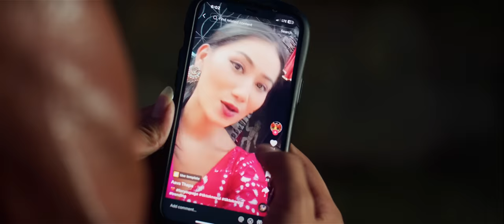Udi Udi Chuppa उडी उडी चुप्पा | Teju Magar & Usha Magar Ft.Chandra, Laxman, Bina Raut & Aava | 2080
Presenting New Nepali Song 2080/2023  - Udi Udi Chuppa उडी उडी चुप्पा By Teju Magar & Usha lamichane thapa magar only on Laxman Bhandaric's official YouTube channel.

LB Dance And Zumba Presents :- New Nepali Song 2080/2023

🎶 Audio Credits:-

♪ Song:-
Udi Udi Chuppa
उडी उडी चुप्पा

♪ Vocal:-
Teju Magar
Usha lamichane thapa magar

♪ Chorus vocal :
Hiran Thapa
Sirish Gurung
sangeta Gurung
Manisha Pulami

♪ Lyrics :-
Hiran Thapa

♪ Music/Hookline:-
Teju Magar

♪ Arrange:-
Krishna Kc

♪ Studio:-
1DB HD

♪ Mixing :-
HBN Kismat

♪ Recordist :-
Binod Pariyar

🎬️ Video Credits:-

🎬️ Direction/Choreography  :-
Mausam Himali

🎬️ Artists:-
Chandra Gurung
Laxman Bhandari
Bina Raut
Aava Thapa

🎬️ Cinematographer:-
Rajesh Ghimire

🎬️ Mua:-
Sarita prajapati

🎬️ Special thanks
Jamuna Regmi
Rajkumar thapa magar
Ekendra sarashanker
Suman Thapa
Anil chhetri
Man Gc

🎬️ Post Production:-
Adventure Entertainment